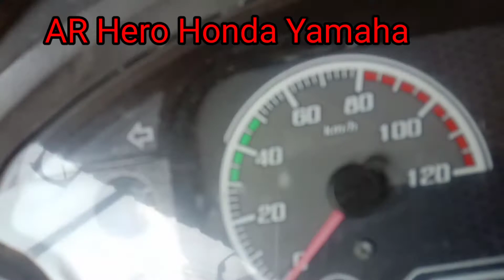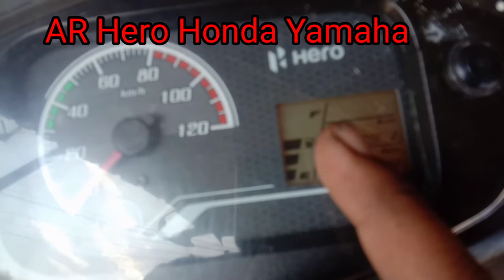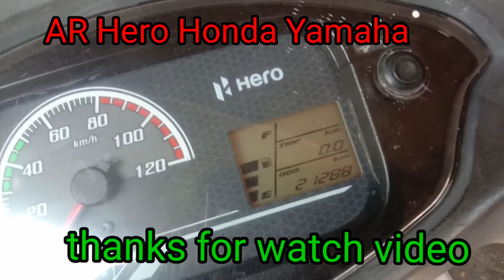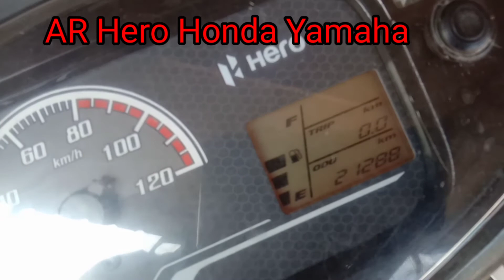डेस्टीनो 125cc meter ki hatayen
Hero destiny meter mein se Chabi ka Nishan hataye
Hamara channel Hai
AR Hero Honda Yamaha
company trend mechanic
mister Irfan